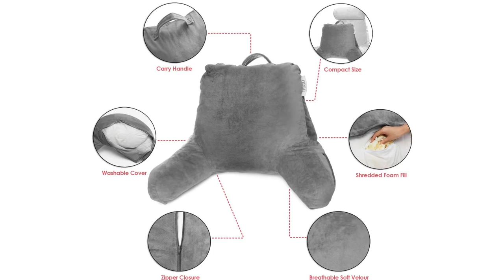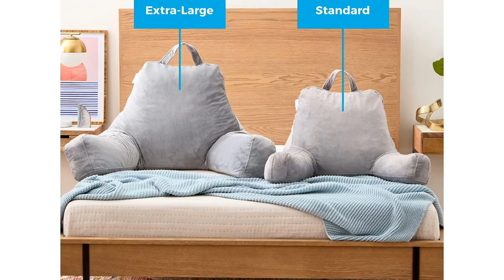Top 5 Best Reading Pillows of 2024 – Buying Guides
In This Video, We Recommended the Top 5 Best Reading Pillows 2024

👉05.Ultra Soft Memory Foam Reading Pillow

👉04.Lumbar Bedside Cushions Soft Back Rest Bed Cushion Wedge Pillow

👉03.New All Season Reading Pillow

👉02.Headboard Pillow Triangle Cushion Reading

👉01.Cooling Latex Cushion Sofa Cushion Reading Pillow